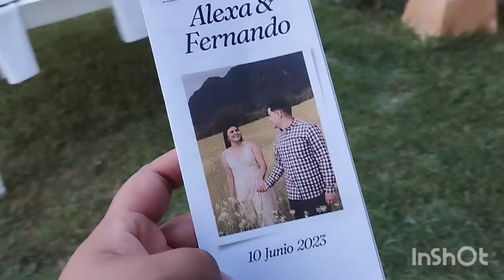Vlog Boda de Alexa y Fernando / Fuimos a una Boda en una quinta / Boda al aire libre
Mira todo lo bonito que estoy vendiendo en GoTrendier!  ❤

Músico: Jeff Kaale

✉️📬📦 Cartitas o mensajería

 Facebook : Beatriz Roble Flores Avila

👇Información que cura 🤣👇
❤️ Instagram ❤️ @brdollz

✉️📬📦 Cartitas o mensajería
C. Isabel I #626 col. Real de Lincoln Cp. 66013 García Nuevo León

Beatriz Flores Casa y Jardin

mamà en apuros
mamá de tiempo completo
mamá cristiana
mamá de tres
mamá en apuros

cambios en mi casa

Yessi González
Sandy bella
Yessi Yes
mamá trabajadora
Yenni Loz
JAMARELY
Cosas del hogar
 limpia con Ramiro
 limpieza mexicana
 limpieza casa pequeña
 casas chicas
 casa de 90m2
Enchulando mi casa
ama de casa
Coleta Olmos Vlogs

 haciendo vídeos de limpieza
casa humilde
circula en redes
cocinapequeña
se hace viral limpiando su casa
Melissa Zugey
mamá y ama de casa
patios y jardines pequeños
esposa y mamá
patios pequeños
limpieza de patios
limpieza Motivacional
lavando trastes
motivacional
mini Vlogs diarios

Valeria Aguilera
Isela Aguilera
vida cotidiana
Luis XD
limpieza de nevera
limpieza de refrigerador
limpieza Motivadora
motívate a limpiar conmigo
limpieza de estufa
limpieza de cocina
lavando muchos trastes
vlog de limpieza
Karina Benítez
Katherine Estrella
♡IsabelVlogs♡
Lore Souza
Teresa Páez Vlogs
Dody Home
reem chanel
samah shawky

Iniciando la semana con los deberes del hogar
Motivación extrema con los deberes del hogar
Limpieza extrema
Rutina de limpieza de mi patio
Rutina de limpieza por la tarde
Mi vida cotidiana
Ya regresé a las rutinas de limpieza
Loren brazee
Lizbeth Rebecca
Tsvoricgcoreta vlogsisalia GómezNohemí díaz